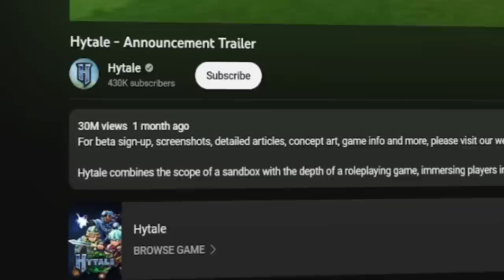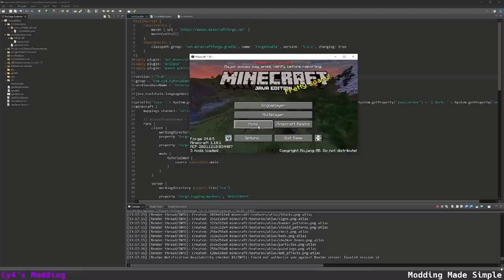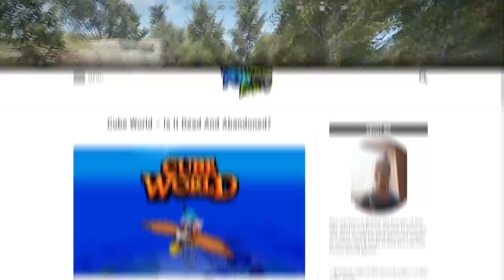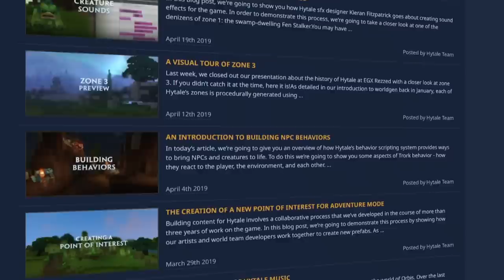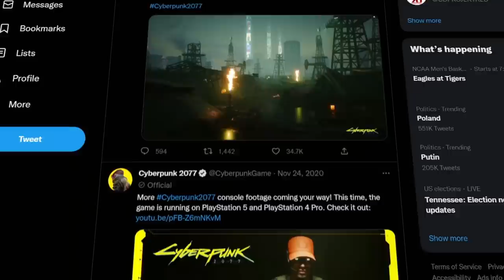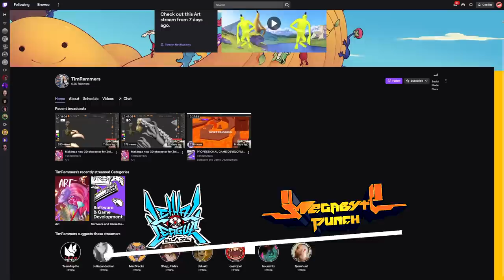Hytale is dead... right?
4 years ago, Hytale became an overnight sensation and broke gaming records as one of the most anticipated video games ever. Today, it's all but disappeared. So what happened?

IP: sk.network
Come check out SK Prison, and use my command (/ref MCBYT) to get a nice bonus!

0:00 - Intro
0:20 - The Announcement
1:52 - What went wrong?
5:26 - Reviving Hytale
6:44 - Comparing
8:25 - Outro